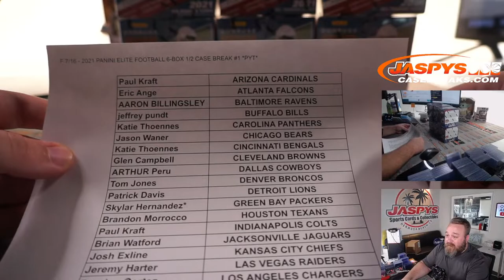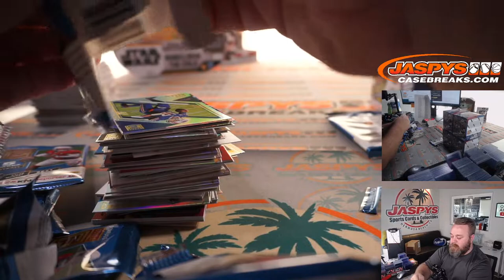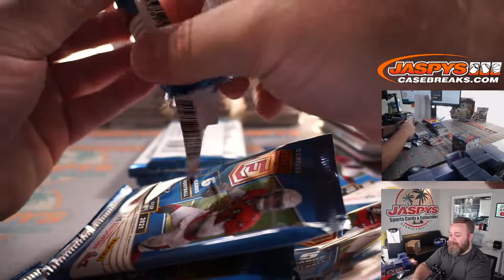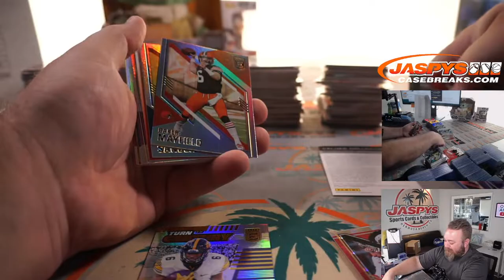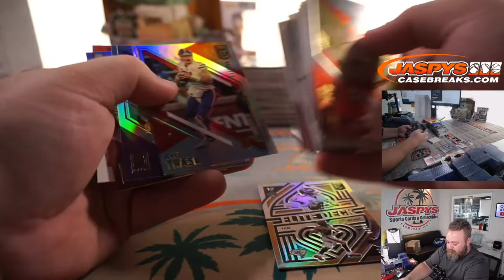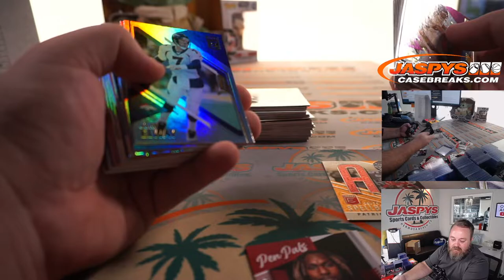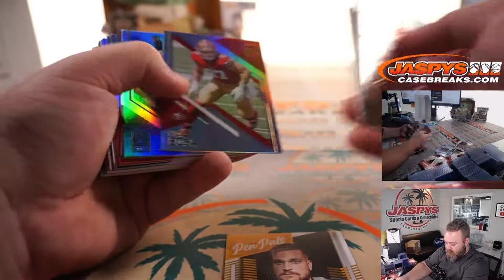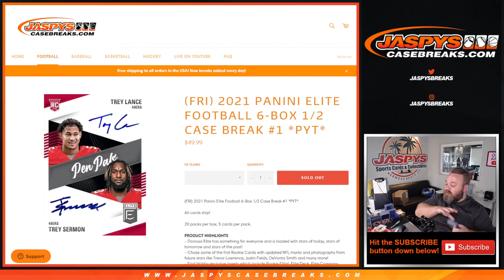F 7/16 - 2021 PANINI ELITE FOOTBALL 6-BOX 1/2 CASE BREAK #1 *PYT*